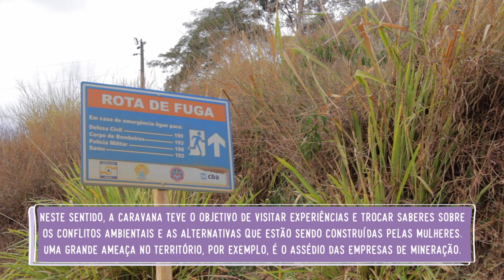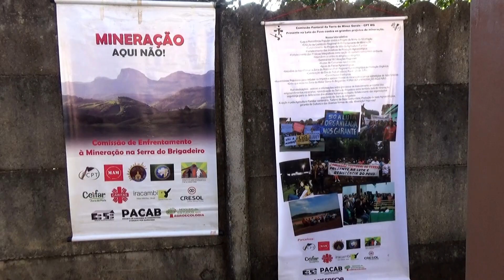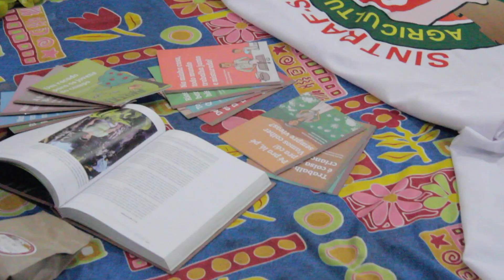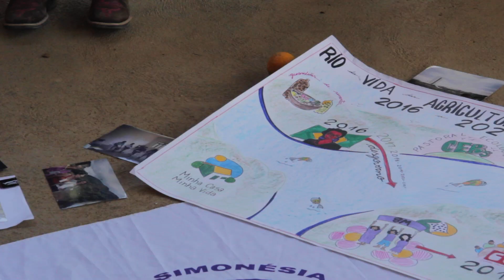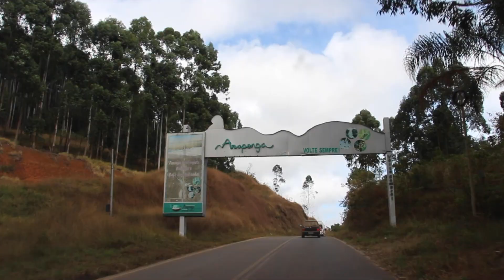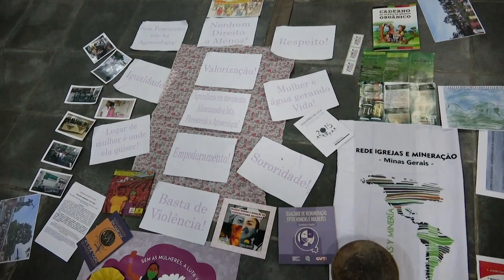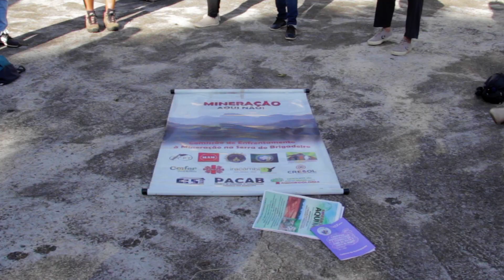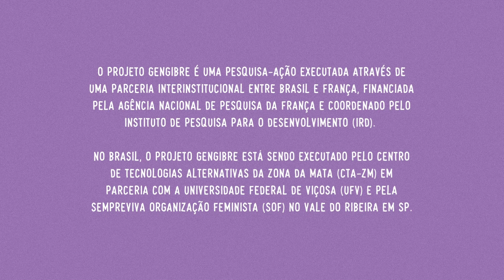Caravana Agroecológica e Feminista da Zona da Mata e Leste de MG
A primeira Caravana Agroecológica e Feminista aconteceu entre os dias 12 e 15 de julho de 2022 e propôs um olhar sobre os conflitos socioambientais e resistências protagonizadas pelas mulheres em seus territórios.

Com a participação de mais de 50 mulheres, essa caravana foi uma experiência única de construção de saberes e fortalecimento das suas estratégias de luta contra o avanço da mineração, dos agrotóxicos e dos transgênicos.

Este mês é muito simbólico para a conscientização dos impactos irreversíveis causados pela mineração predatória nos territórios e é nosso papel ecoar essa mensagem e essas vozes!

Na próxima semana o projeto GENgiBRe segue em Caravana pelo Vale do Ribeira/SP e nós desejamos que seja uma maravilhosa experiência, fértil e abundante!

Sem Feminismo não há Agroecologia!
Onde tem mineração, tem mulheres em LUTA!

“Por aqui a terra é o papel e a enxada o lápis, pois antes de aprender a ler e escrever aprendemos a plantar e colher o de comer. Aprendemos a pisar nesse chão que todos os dias nos dá o pão. E assim começa a nossa luta pela educação. Ela traz a libertação do meu povão, ela faz cada gota de suor do meu rosto não ser em vão. Só a educação mata a opressão. Mineração, AQUI NÃO” (Valentina Neto - 10 anos)